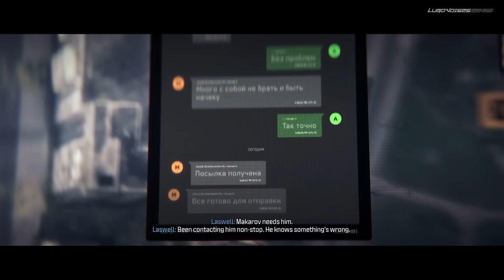The only THREE WORTHY MISSIONS of the new Modern Warfare III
As it happens, the story campaign of the new Modern Warfare III turned out to be a complete disappointment. Especially, because of the introduction of story missions in Warzone format - just a spit on all Call of Duty fans and the worst decision the game developers could make.

But, thankfully, there are still some good missions in this game, which correspond to the level of Modern Warfare we are used to. These are:

- Frozen Tundra
- Payload
- Operation 627

But that's my opinion. What do you guys think about it?
Do you agree with me or do you think some missions are better than the ones I named?
Write your opinion in the comments, I will be glad to hear everyone.

Full Game Walkthrough • Modern Warfare III 2023 • Campaign Release • Call of Duty: Modern Warfare • Stealth Realistic Graphics Gameplay • Epic Gameplay Walkthrough • Full Game • Realistic Gameplay • PC 4K Max Ultimate Graphic Settings 60FPS • Call of Duty: Modern Warfare Immersive Gameplay • Realistic Ultra Graphics • No Commentary • Stealth • Walkthrough Campaign • First Campaign Gameplay • Full Campaign Gameplay • Modern Warfare 3 • The only THREE WORTHY MISSIONS of the new Modern Warfare III

00:00 - Frozen Tundra
23:26 - Payload
45:54 - Operation 627